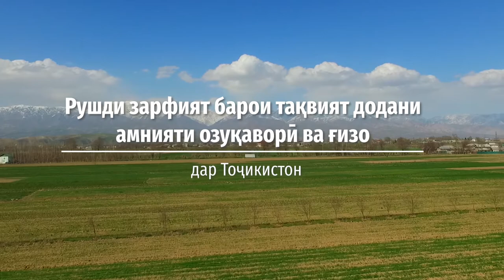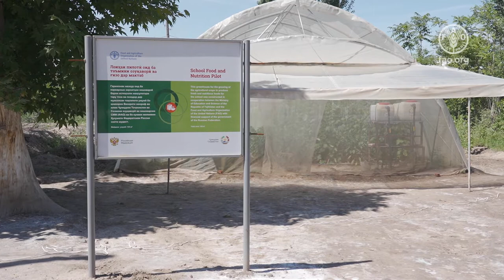Рушди зарфият барои тақвият додани амнияти озуқаворӣ ва ғизо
Лоиҳаи ФАО «Рушди зарфият барои тақвият додани амнияти озуқаворӣ ва ғизо дар кишварҳои интихобшудаи Қафқоз ва Осиёи Марказӣ», ки аз ҷониби Федератсияи Россия маблағгузорӣ мешавад, ба ҳамкориҳои байнисоҳавӣ тавассути фароҳам овардани иқтидори кофӣ барои самаранок пайгирӣ ва идоракунии ҳамоҳангӣ дар соҳаҳои кишоварзӣ, ғизо, тандурустӣ, маориф ва ҳифзи иҷтимоӣ мусоидат намуд. Лоиҳа ба бартараф кардани камбизоатӣ дар деҳот, ҳалли мушкилиҳои марбут ба амнияти озуқаворӣ ва камғизоии ҷомеаҳои осебпазири Тоҷикистон саҳм гузошт. Видео барои муаррифии натиҷаҳои лоиҳаи ФАО «Рушди зарфият барои тақвият додани амнияти озуқаворӣ ва ғизо дар кишварҳои интихобшудаи Қафқоз ва Осиёи Марказӣ» дар Тоҷикистон бо садои кӯмакгирандагон аз тамоми лоиҳаҳои пилотӣ ва мақомоти миллӣ равона карда шудааст.